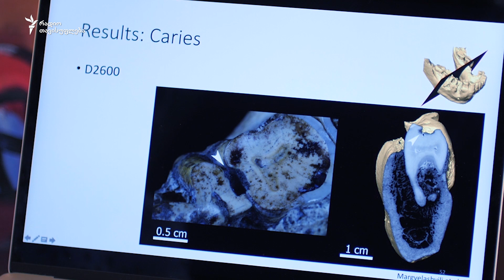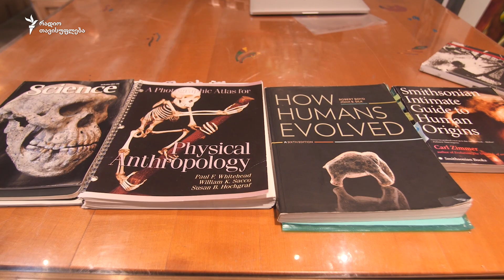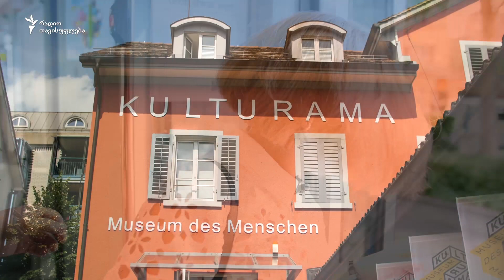ანი მარგველაშვილი - დმანისელ ადამიანზე ფიქრები ციურიხში, შინ - უცხოეთში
პალეოანთროპოლოგი ანი მარგველაშვილი ციურიხში აანალიზებს თავის "მერხზე" ექსპედიციაში მოპოვებულ ვირტუალურ მასალას. ციურიხში გადაღებისას გვითხრა, უკვე იმდენი ხანია აქ ვარ, რომ ციურიხიც ჩემი გახდა, აქ მაქვს შეგრძნება, რომ შინ ვარო. მან თავდაპირველად მედიცინა - სტომატოლოგია - შეისწავლა, სადოქტორო ციურიხში დაიცვა, უნივერსიტეტში. საქართველოში ნაპოვნი ჰომო ერექტუსის ერთ-ერთ თავის ქალაზე, მისი კბილების კვლევისას, აღმოაჩინა, რომ დმანისელ ადამიანსაც ჰქონდა კარიესი, რაც მნიშვნელოვან ინფორმაციას იძლევა ამ ინდივიდის ცხოვრებაზე. ეს ერთ-ერთი უძველესი კარიესია ადამიანის ევოლუციის ისტორიაში. ანი მარგველაშვილის პრეისტორიული "პაციენტი" კბილის ჩხირსაც მოიხმარდა. პალეოანთროპოლოგი საქართველოს ეროვნული მუზეუმის აქტიური მკვლევარია. ამჟამად დმანისშია, ექსპედიციაში, და დმანისის პალეოანთროპოლოგიურ საველე სკოლაში ლექციებს კითხულობს. საქართველოში წასვლამდე ანი მარგველაშვილს ციურიხში ესტუმრნენ გადაცემის ავტორი ოქროპირ რუხაძე და ოპერატორი ილია სამურგანიდი.